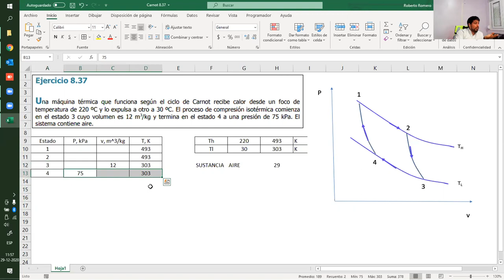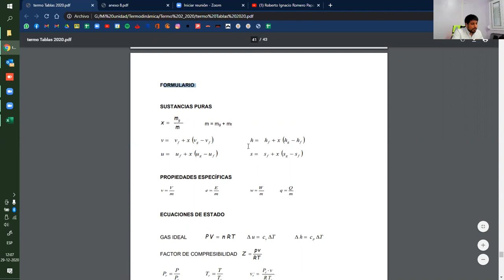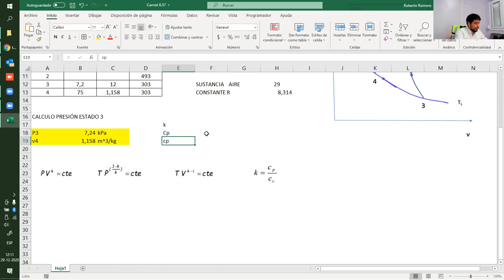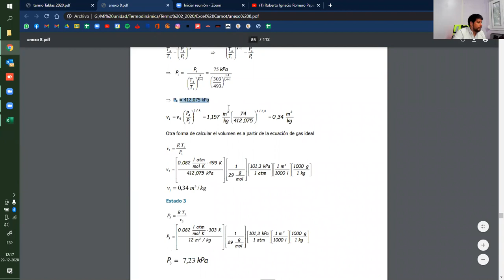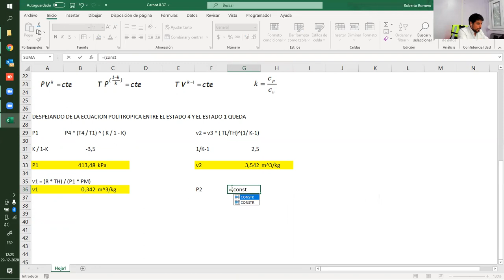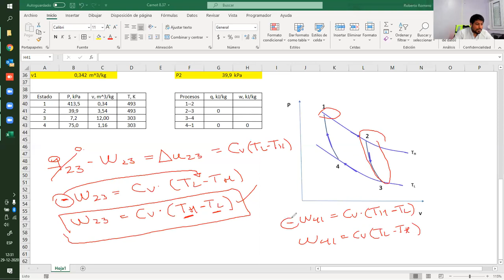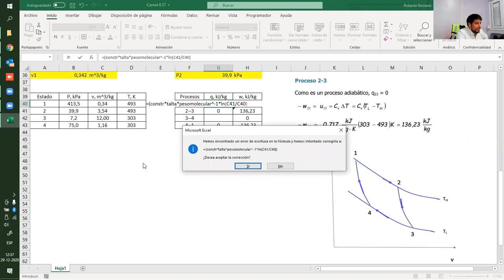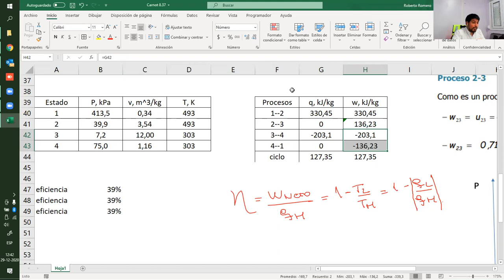Ejercicio Ciclo de Carnot (5) Termodinámica Profesor Roberto Romero P.